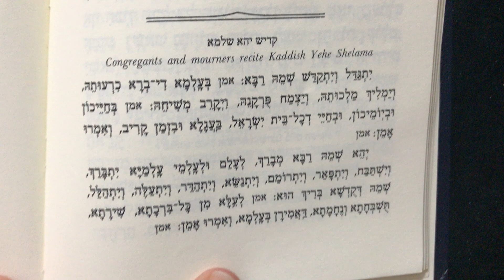Sephardic Kaddish Nusach נוסח קדיש עדת המזרח ספרדי